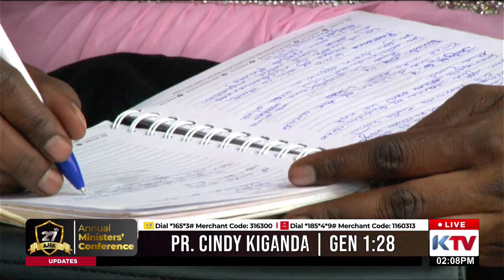Have Dominion Over The Earth | Pr. Cindy Kiganda | 24.7.2022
►GIVING PLATFORMS:
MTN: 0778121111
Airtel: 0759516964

 MERCHANT CODES FOR ONLY THOSE IN UGANDA

FOR MTN:
1. Dial *165*3#
2. Enter Merchant Code: 316300
3. Enter Reference: (Reason for Your Giving e.g Tithe)
4. Enter Amount, and PIN

FOR AIRTEL:
1. Dial: *185*4*9#
2. Enter Merchant code: 1160313
3. Enter Amount, and PIN

EQUITY BANK UGANDA
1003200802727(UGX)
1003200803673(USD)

ABSA BANK
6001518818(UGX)